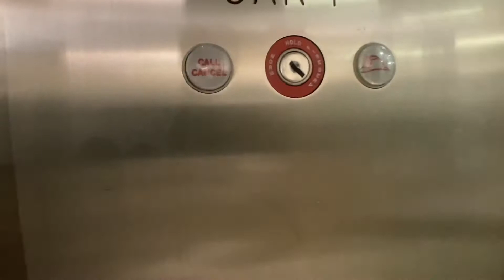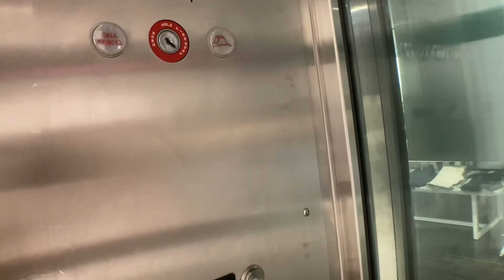Awesome All Glass Schindler Hydraulic Elevator At H&M At The Shops At Columbus Circle In NYC